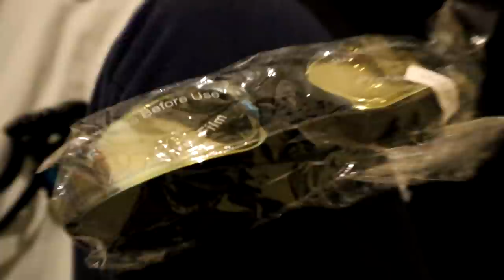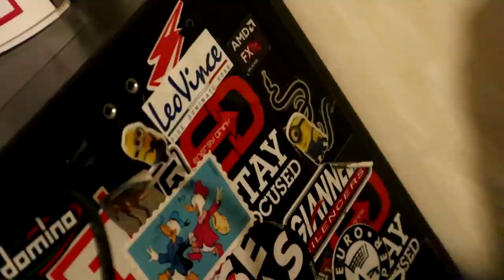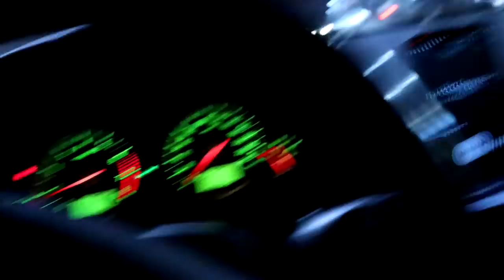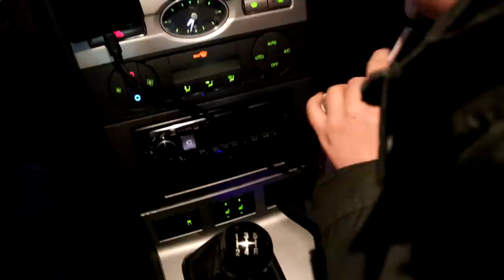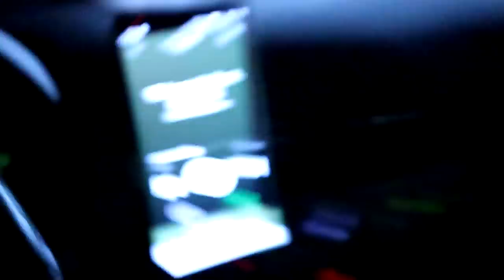Hurhurin Lähettämä Synttärilahja | Q&A Santun Kanssa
Tässä videossa jusu avaa hurhurin lähettämät sipulin leikkaus lasit ja käy santun kanssa burgerkingissä sekä vastaa santun kanssa katsojien kysymyksiin.

Kakkoskanava: Jusu 2